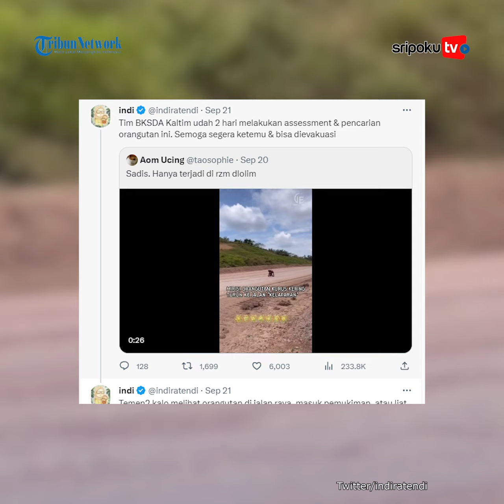Miris! Penampakan Orang Utan Kurus Kering di Jalan Diduga Terusir dari Habitat, Bukan di Area IKN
Viral sosok dua ekor orang utan yang dalam kondisi miris.

Pilunya lagi, dua orangutan itu terlihat begitu kurus kering sehingga menjadi sorotan warganet.

Dalam video tersebut terlihat dua orangutan itu tengah berjalan diduga sedang menyebrang jalan tanah.
Lihat informasi terkini bersama kami, di:

Palembang.tribunnews.com

Sumber Video:  Twitter (X) @indiratendi